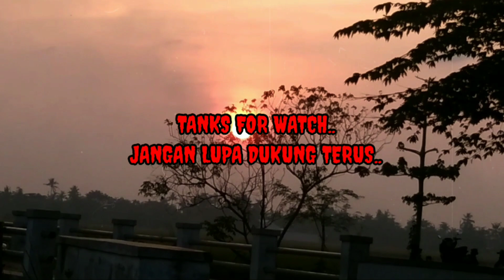Mak Lampir Tertipu Lagi Aku Di Sebut Sableng-Parodi Dubbing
INGAT BERKOMENTARLAH DENGAN BIJAK MENGGUNAKAN BAHASA YANG BAIK & BENAR

PARODI INI TIDAK BENAR HANYA TUJUAN UNTUK MENGHIBUR

Ingat..❗❗

Jika Anda Ingin Lebih Lanjut Tentang Film Aslinya bukan Di sini
Silahkan kunjungi video2 resminya...

 Remember..❗❗

 If You Want More About The Original Movie Not Here
 Please visit the official videos...

Perhatikan.🚫

Video di buat Sekedar parodi hanya untuk hiburan saja untuk melatih akal kita dalam berfikir , bertindak dan berucap agar menjadi manusia yang bermanfaat bagi dirinya dan orang lain , serta tidak ada sedikitpun maksud untuk melecehkan pihak manapun & mencederai kerukunan antar umat beragama . Terima kasih atas pengertiannya

kunjungi saya di fanspage facebook ya dulur2

Semua cuplikan audio & video maupun gambar yang digunakan dalam video ini bentukn apapun itu
semata-mata digunakan untuk kepentingan kritik

🚫Perhatikan🚫

jika menurut anda kami tidak sopan menggunakanya saya siap akan bersedia menghapus video/audio anda Saya sangat menghargai pihak yang bersangkutan..

Silahkan hubungi  jika ada masalah terkait⬇️
Untuk kepentingan anda berkomunikasi dengan kami

Bagaz_channel92

jika teman2 suka dengan dengan video ini mari dukung channel ini agar terus berkembang

🔴HARGAILAH CREATOR KARNA MEMBUAT VIDEO ITU GAK GAMPANG🔴

CREATOR INDONESIA🇮🇩